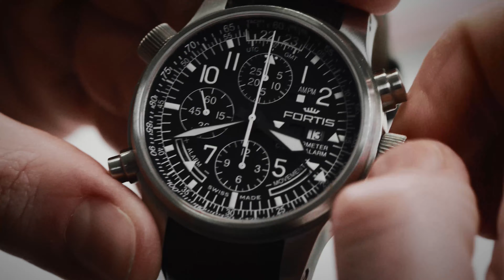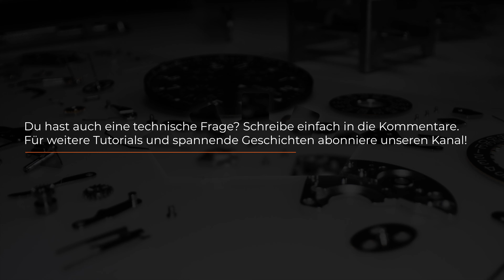So funktioniert`s | Der FORTIS Daybreaker - Ein mechanisches Wunderwerk | Tutorial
WILLKOMMEN IN DER FORTIS WERKSTATT
In diesem Tutorial erklären wir dir Schritt für Schritt, wie der Fortis Daybreafer mit F-2012 Uhrwerk funktioniert.

Du benötigst auch technische Hilfe oder hast eine Frage? Schreib uns einfach in die Kommentare oder besuche unsere Website. Lass uns gerne ein Abo da und aktiviere die Benachrichtigungen, um nichts zu verpassen.